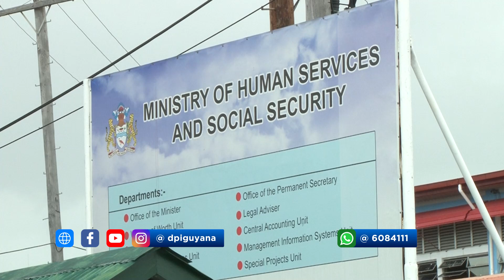Report any instance of Child abuse – Minister Persaud